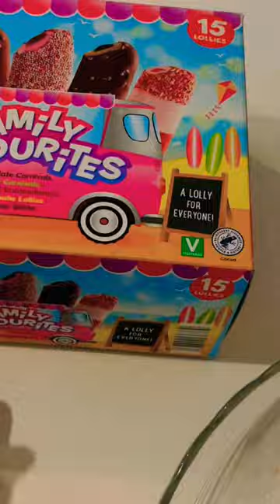Unboxing chocolate ice lollies